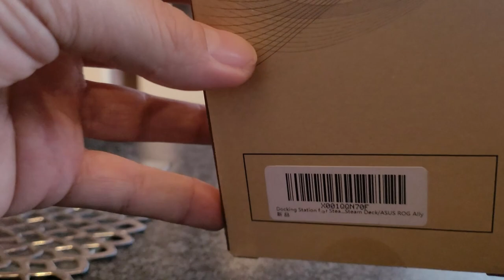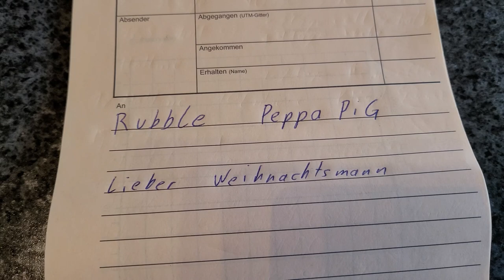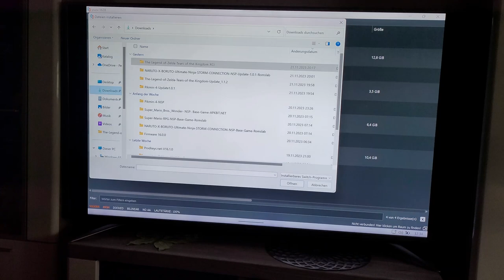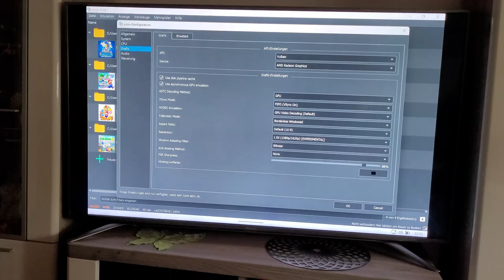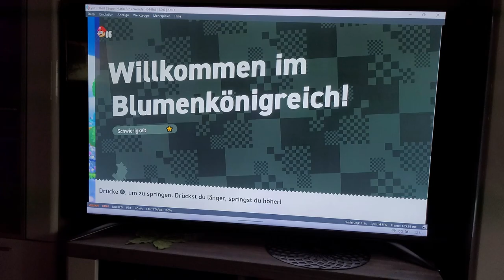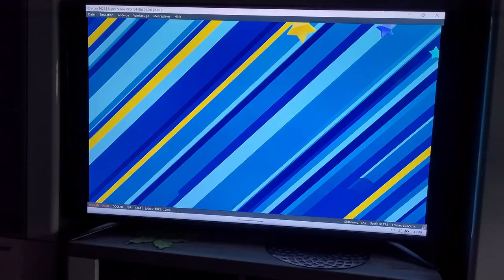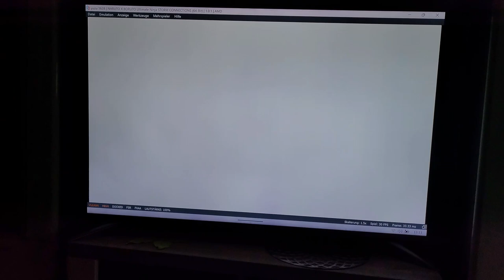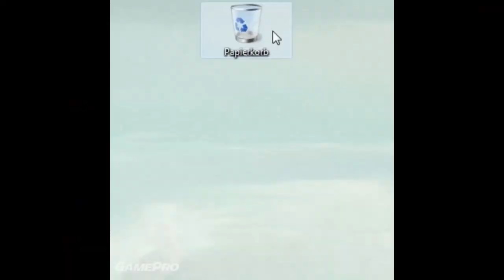Lenovo Legion Go - Emulation SWITCH (aktuelle GAMES)(YUZU) + Ultimatives DOCK für den 4K Fernseher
HI Leute, heute gebe ich euch einen Überblick über die Emulationsmöglichkeiten (SWITCH) (YUZU) auf dem Lenovo Legion Go + DOCKING STATION TEST ( Ivoler ) auf dem 4K Fernseher.

TIMESTAMP:
0:00  INTRO
0:46  Docking Station (Unboxing)
2:55  YUZU Einstellungen
5:22  Super Mario Bros Wonders
6:49  Super Mario RPG
7:58  Naruto X Boruto Connections
9:23  Pikmin 4
10:28  FAZIT
🎮Lenovo Legion Go
🎮Docking Station ivoler
►Mein Equipment◄
⭐️HARDWARE:
⭐️STREAM:
⭐️CONTROLLER:
💚GAMING PC:
✦Grafikkarte✦ Asus Rog Strix mit Wasserkühlung 6900xt
Grafikkarten Alternative: